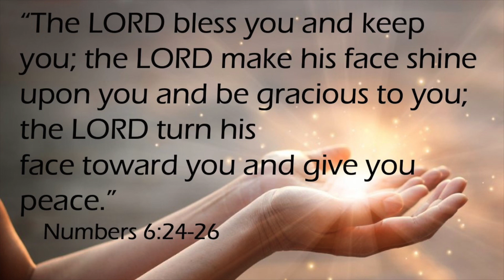Trinity LIVE @ 11.45pm on 31st December 2020